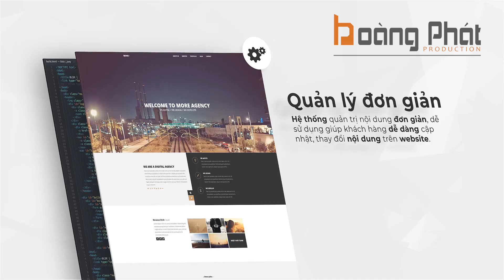Sản Xuất Video Giới Thiệu Doanh Nghiệp Bằng Animation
Làm video quảng cáo animation (hoạt hình 2D) đang là hướng đi mới được nhiều đơn vị quan tâm. Với những hình họa bắt mắt, quảng cáo 2D dễ dàng thu hút được sự chú ý của khách hàng, đem lại hiệu quả cao.